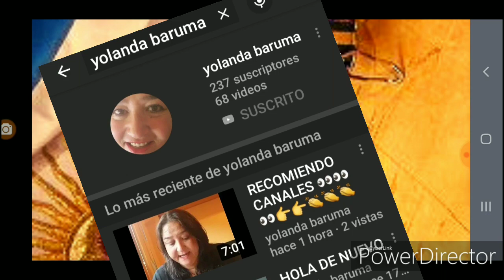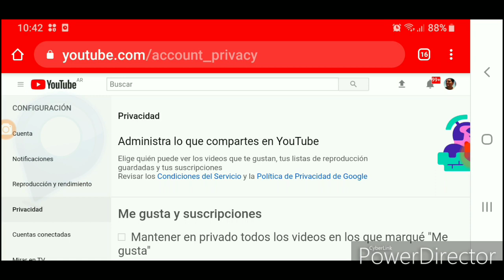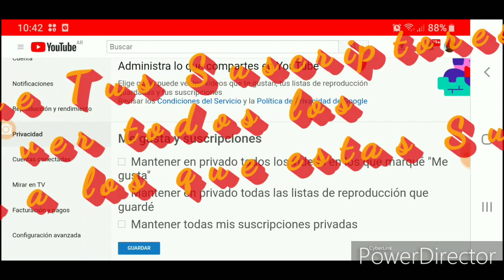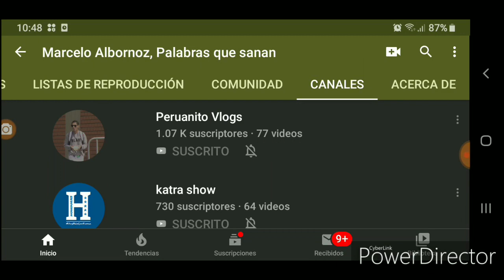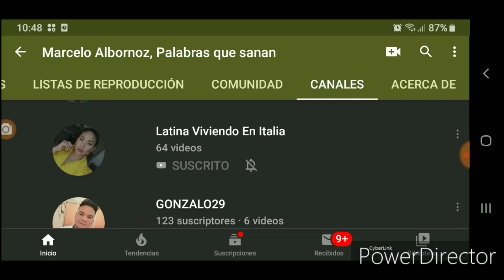¿Cómo hacer públicas mis suscripciones en YouTube? Nuevo Tutorial